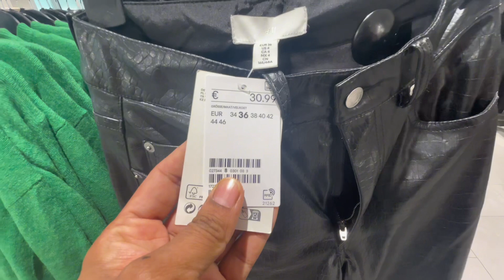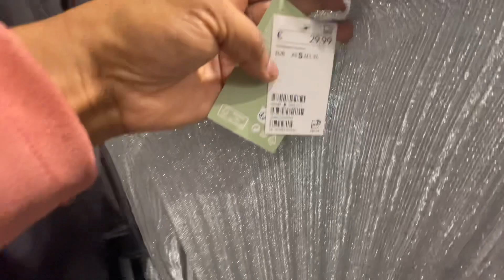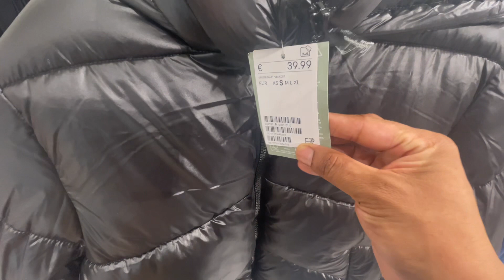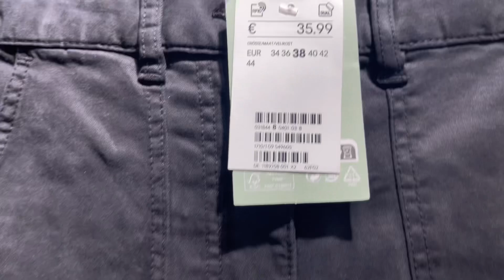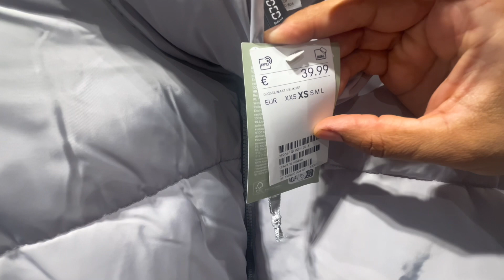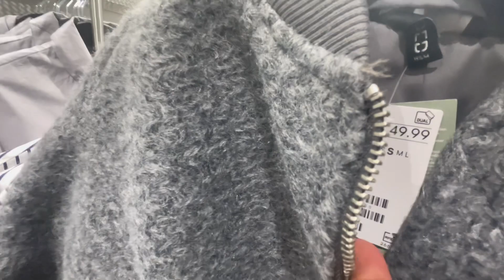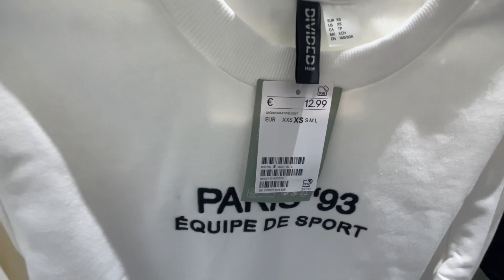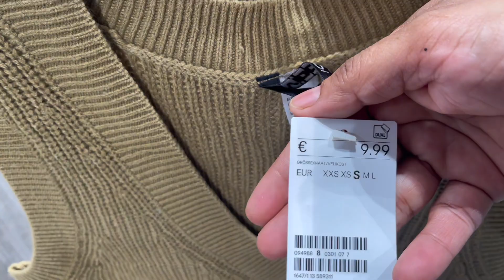H&M women’s new collection October 2023